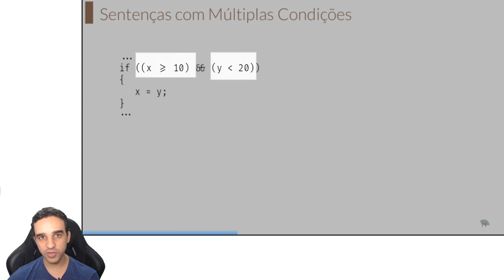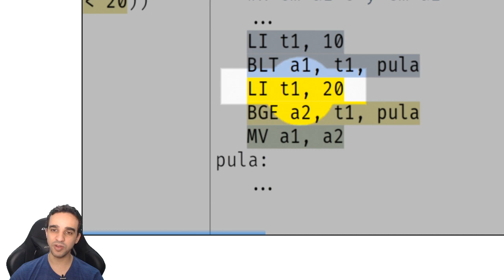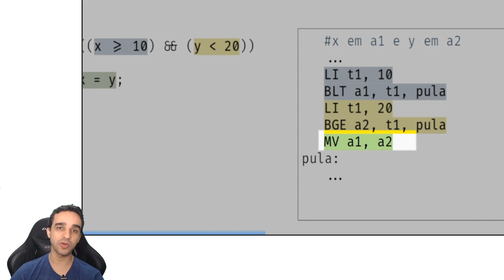RISC-V - Me Salva Linguagem Assembly: Como Implementar Sentenças com Múltiplas Condições no RISC-V?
00:00 Sentenças com Múltiplas Condições

Série de vídeos para aprender os conceitos de Organização de Computadores, Arquitetura de Computadores, Sistemas de Computação e Sistemas Operacionais.